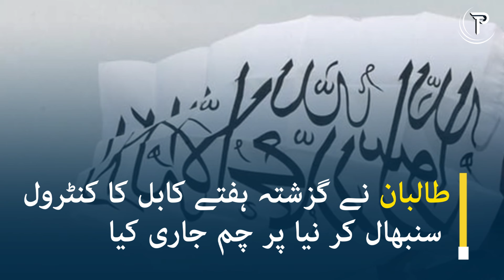How Many Times Afghan Flag was Changed? |History of Afghanistan Flag | Afghan Flag Change| The Press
Afghanistan flag was changed after non-state actors hold the Kabul. It's not the first time, but the question is how many times the Afghanistan flag was changed? According to history, the flag was changed 22 times in last 102 years of Afghanistan. Different rulers and governments have made changes in Afghan flag. Now the flag is same as it was in 1996.  But still, it is being defied by many Afghanis.